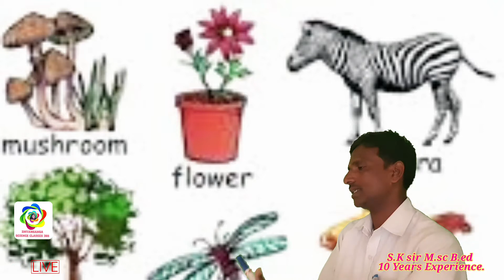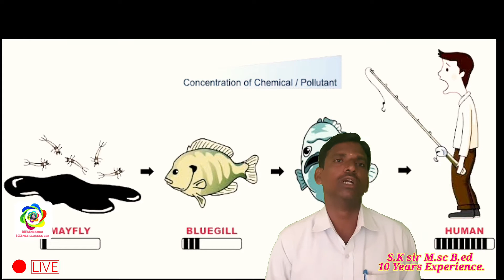पर्यावरणातील_समस्या आणि त्यावर उपाय